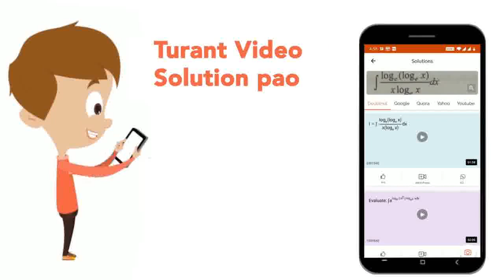IF (sqrt126xxsqrt63xxsqrt45)/(sqrt147xxsqrt243) then the value of x is | CLASS 12 | INDICES AND...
IF (sqrt126xxsqrt63xxsqrt45)/(sqrt147xxsqrt243) then the value of x is
Class: 12
Subject: MATHS
Chapter: INDICES AND SURDS
Board:Polytechnic

👉 Have Any Query? Ask Us.